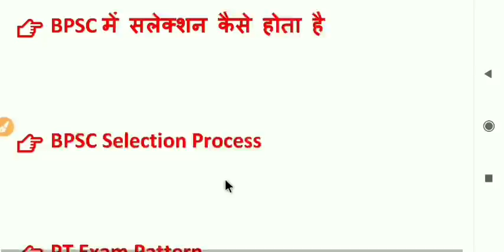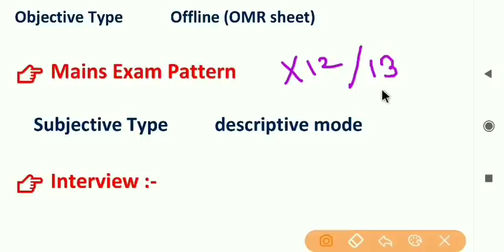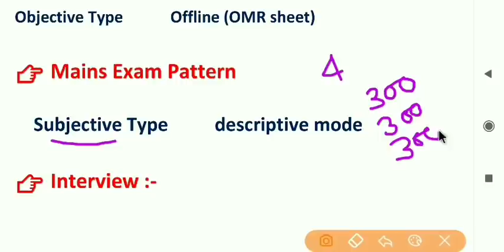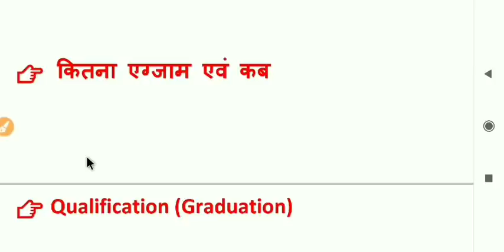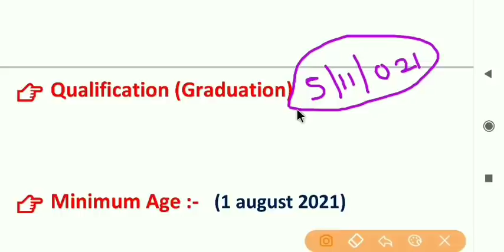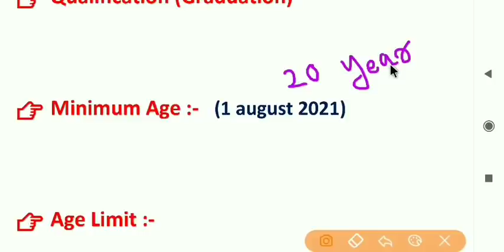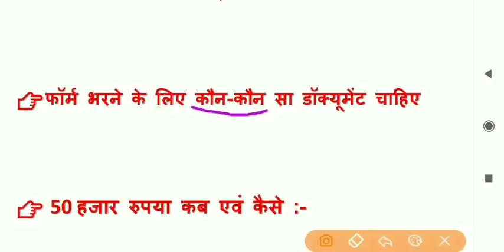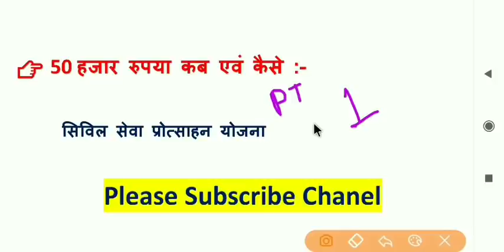सभी डाउट एक ही वीडियो में || bpsc vacancy 2021 || bpsc 67th notification,minimum age,qualification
BPSC प्रारंभिक परीक्षा (PT) पास करने पर बिहार सरकार द्वारा सिविल सेवा प्रोत्साहन योजना के अंतर्गत मुख्य परीक्षा की तैयारी के लिए 50 हजार रुपया दी जाएगी
  👉 योजना का लाभ मिलेगा
पुरुष  (EBC SC/ST Category)
महिला (All Category)